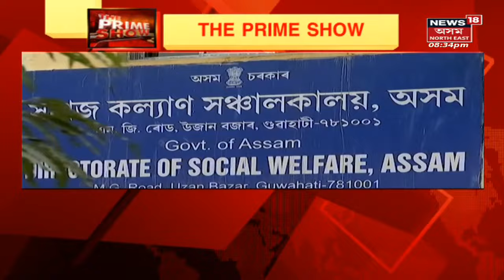The Prime Show: Kashmirৰ Pulwamaত সন্ত্ৰাসবাদীৰ নিৰ্বিচাৰ গুলীচালনা | Assamese News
The Prime Show: Kashmirৰ Pulwamaত সন্ত্ৰাসবাদীৰ নিৰ্বিচাৰ গুলীচালনাত নিহত হৈছে দুজন শ্ৰমিক ।